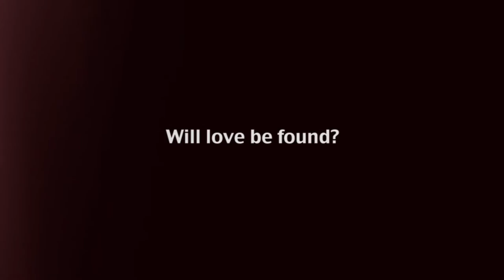SHADOW TRAILER (A MOVIE ON ILLEGAL MIGRATION)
clandestine migration has become an industry and efforts to control it only makes it worse. For years Libya has been a stepping stone for Africans seeking to get to Europe, fleeing conflict, economic hardship and instability often in rickety, unseaworthy vessels.
But the number of deaths has risen dramatically as boats operated by smugglers have capsized off Libya's coast, triggering alarm among European leaders seeking to halt the flow.
Records of 60,000 men, women and children have braved the Mediterranean so far this year in desperate efforts to reach Europe, more than 1,800 perishing in the attempt.
More than half of the migrants killed in a trawler shipwreck on April 19 that sparked outrage around the world came from the Gambia, Senegal and Mali.